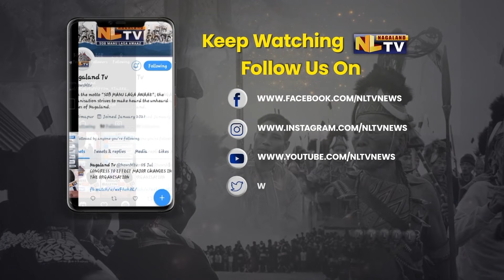NAGALAND: COVSC & AH HOLDS TRAINING ON POULTRY FARMING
The College Of Veterinary Sciences And Animal Husbandry (Covsc & Ah) In Jalukie, Peren, Held A Five-Day Training On "Frontline Practical Demonstration On Poultry Farming" From November 19 To 23. The Program Aimed To Teach Poultry Farmers Better Practices, Including Improved Breeds And Management Techniques, To Boost Productivity And Profitability. It Was Organized In Collaboration With Icar-Central Avian Research Institute, Under The Icar-Neh Scheme To Promote Advanced Poultry Farming In The Region.